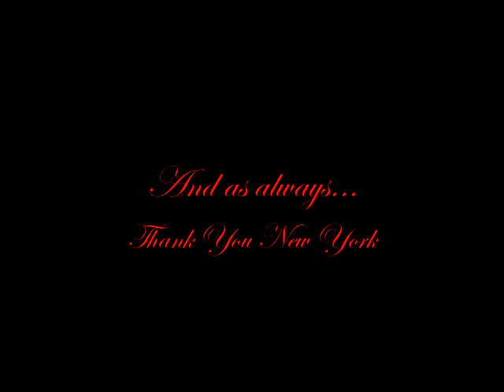Wedding TV - Daily Festive Video One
Enjoy this take on Mariah's classic, 'All I want for Christmas is you' amazing moves!
Filmed at New 42nd Street Studios
Members of Amy Marshall Dance Company